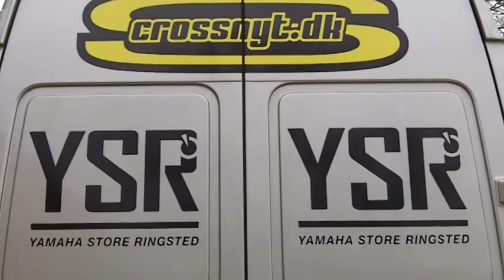Crossnyt TV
StefanKjer Olsen kører til næste DM afdeling med den røde front plade igen. Vi snakkede med ham.